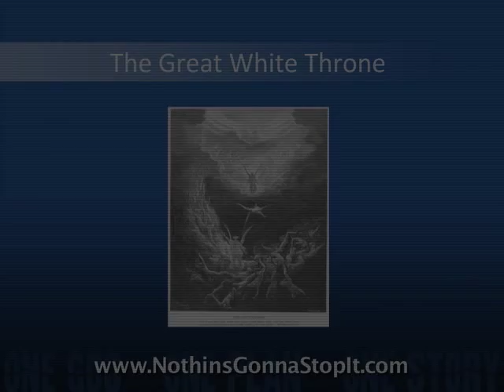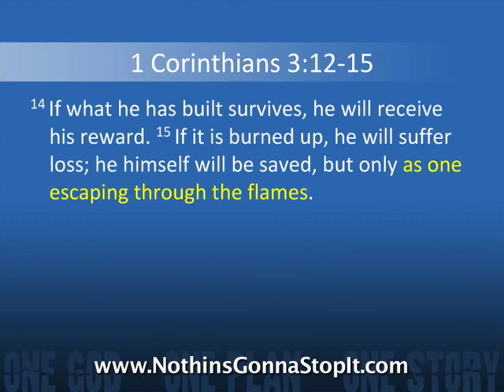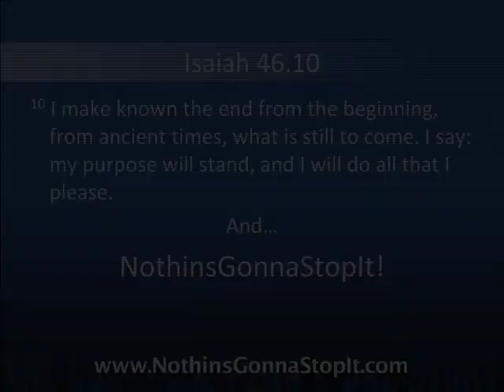23 The Great White Throne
Bill Jackson has been sharing the storyline of the Bible for almost twenty years and it has become clear to him that very few people have ever heard the whole story from beginning to end. Most people have disjointed parts with little sense of how the story actually works. NothinsGonnaStopIt! is his seven-hour rendition of the bibical narrative designed for students from any faith so they can have an accurate picture of what the Bible is actually about.